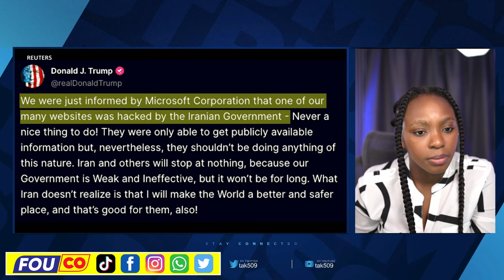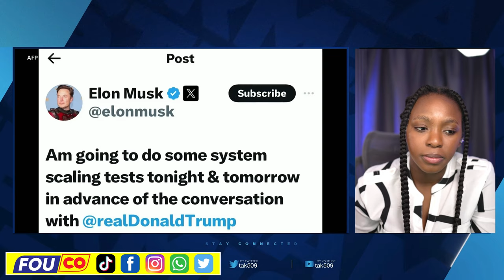Lavwadlamerik 12 Aout 2024 Kamala Harris sakaje Trump li tire pye